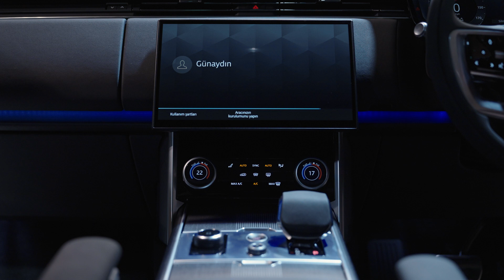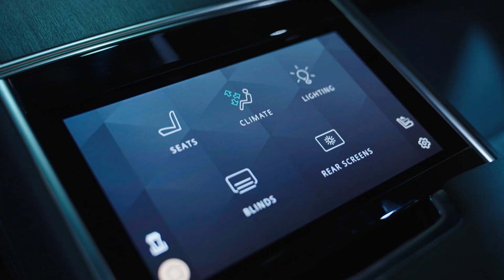Yeni Range Rover Türkiye Ön Gösterimi I Land Rover Türkiye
Bugüne kadar tasarlanan en çekici Range Rover özel bir deneyimle İstanbul'da tanıldı.
Karşınızda Yeni Range Rover...

SUV araç sınıfında lüksün sembolü olan ve başta kraliyet aileleri olmak üzere sofistike zevklere sahip birçok kişi tarafından hem lüks detayları hem de kabiliyetleri ile tercih edilen marka, bu kez Yeni Range Rover’da 50 yıllık inovasyon tecrübesini benzersiz bir zarafetle taçlandırıyor.

Moda ve trendlerden bağımsız duruşu ve yetenekleriyle 1970’ten bu yana SUV sınıfında standartları belirlemeye devam eden Range Rover, 5’inci nesliyle de lüksü, teknolojiyi ve konforu bir arada sunmaya devam ediyor.